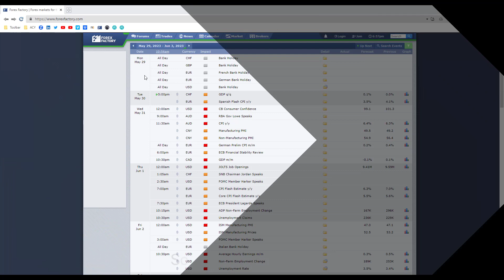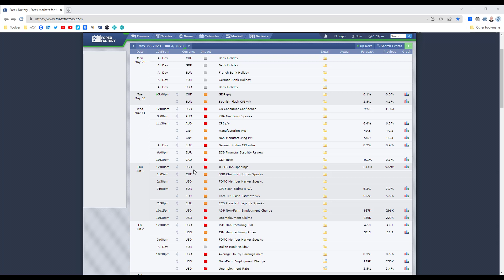Key Economic News Releases For The Week Ahead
Hi Traders, watch the video for a review of the key news releases for the week ahead.

Next Webinar:
30 MAY
Forex Trading - Live Market Analysis
Tue, 7:00PM SYDNEY TIME
60 min

During this webinar, Duncan Cooper will review 12 currency pairs, determine the key support and resistance trading levels for the week ahead, discuss his favourite risk to reward trading opportunities, and answer your trading questions.